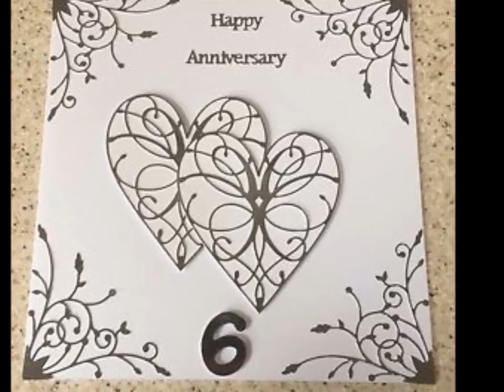Neil & Katie's 6th Anniversary 4 2118mp4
April 21, 2018, is Neil and Katie's 6th Wedding Anniversary! I created this video with photographs that I have found on the internet. Neil singing his beautiful song "We" is so fitting for their anniversary. Sending love to the both of them!